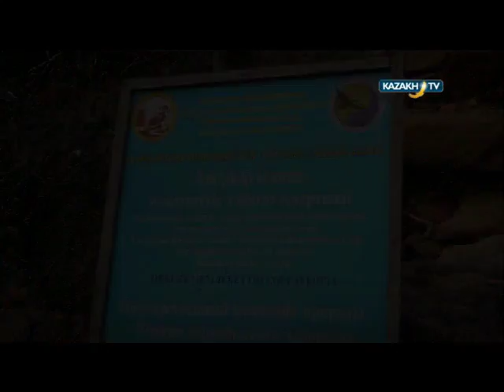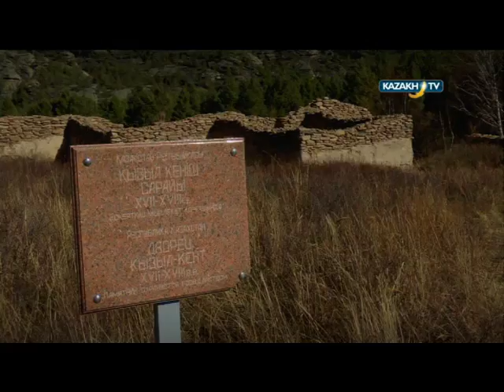"Nature's kingdom" #12 (29.11.15)-Kazakh TV-eng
Today in our program:
Karkaralinsk is a true jewel of Central Kazakhstan. Its unique natural beauty has been praised in poems for many times.